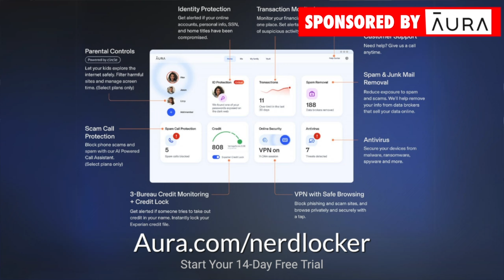THE BOYS SEASON 4 EPISODE 7 BREAKDOWN & DETAILS YOU MISSED!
It is finally go time for the Boys! A-Train is finally embracing his redemption arc by helping the Boys take on the Deep and Noir! The deep is also embracing his dark side and loving all the participation in killing innocents or anyone else that Homelander asks him to. We also see Sage get fired and Ashley really struggle with where she wants to be. This was jam packed with so much including a twist ending which we did not see coming!

Grab some great halloween inspired art! Clothing, coasters, patches, pins and so much more can be found at Seventh Ink!

Unleash your inner warrior with Viking Beard's meticulously crafted essentials, where every purchase is a passage to embodying the valor and strength of the ancients.

Start your own podcast with Anchor!